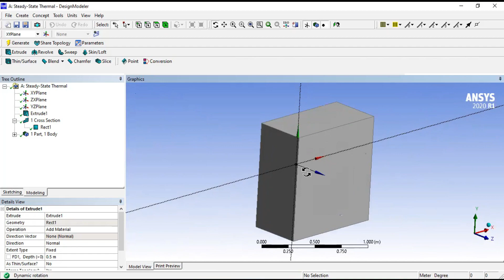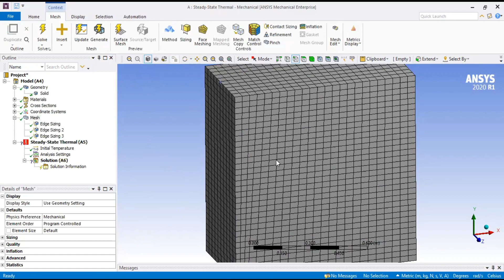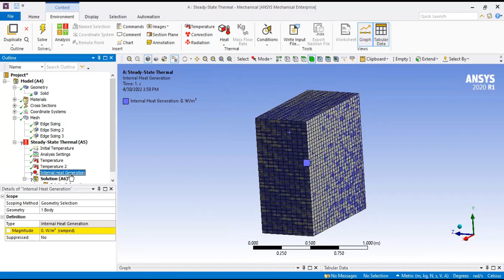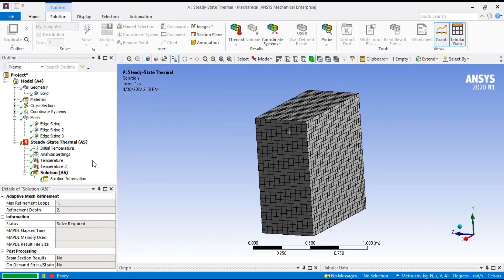Rectangular Plate | Thermal Analysis | S11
I am a content creator, Channel Name: Engineering Sights